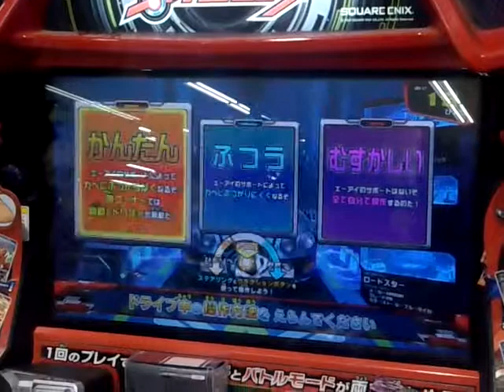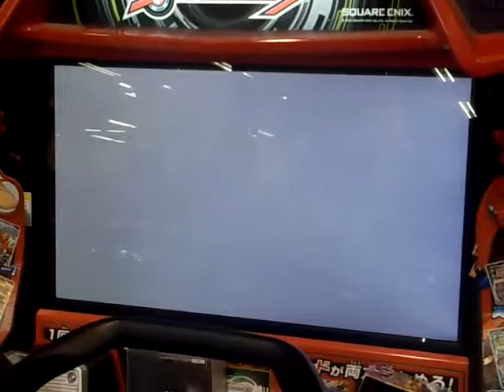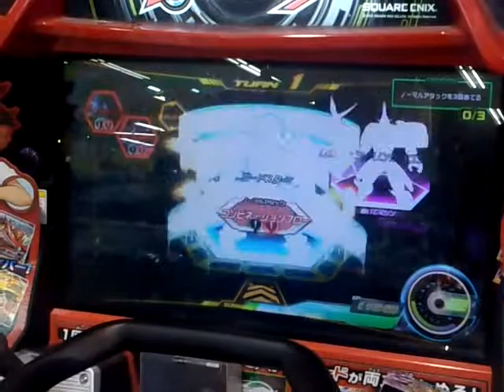ジャイロゼッター アーケードプレイ31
トヨタ　セリカ
ベオフェンサー
マツダ　ロードスター